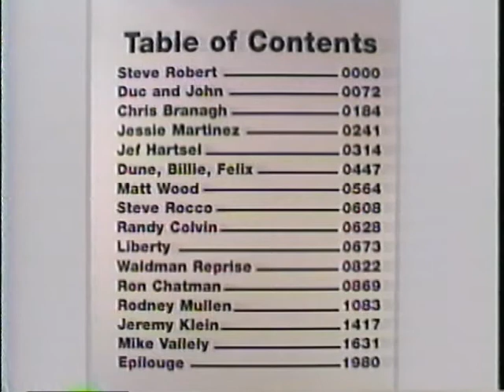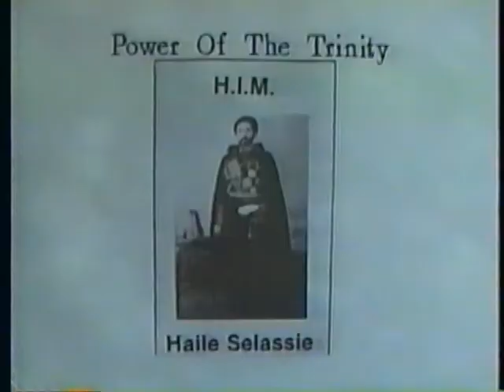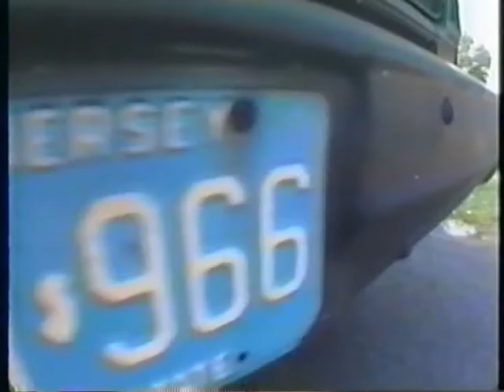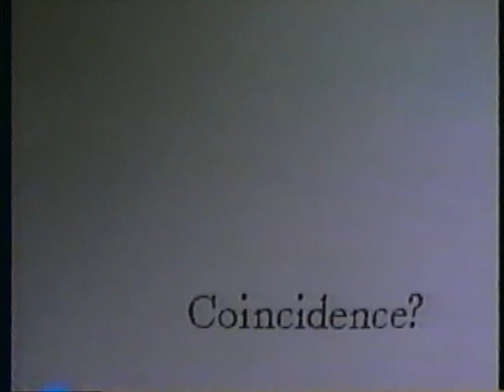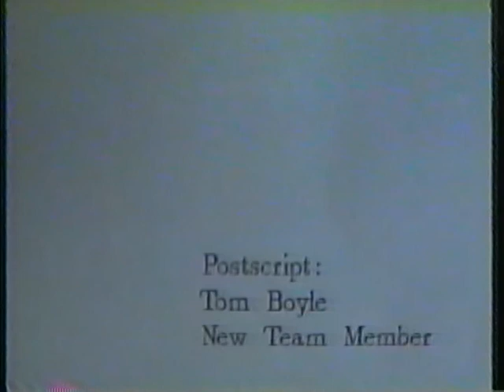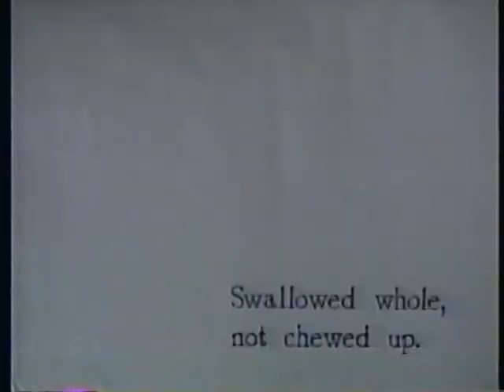World Industries - Rubbish Heap (1989)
A video by Spike Jonze.

Skaters:
Billie Waldman
Chris Branagh
Chris Pastras
Jef Hartsel
Jeremy Klein
Jesse Martinez
Matt Wood
Mike Vallely
Randy Colvin
Rodney Mullen
Ron Chatman
Steve Robert
Steve Rocco
Todd Congelliere

Soundtrack:
Piano Melody - Steve Rocco
I N I Style - Brother Randy Issacher, Jamie Zebulun, and J.H.
Another Crime - Milk